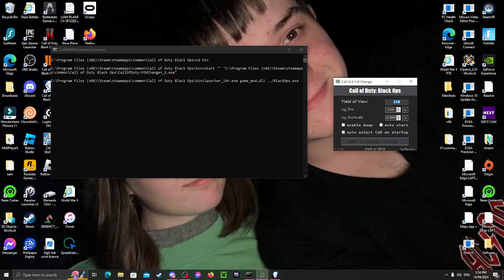BO1 WR / 2p First Room / Battery / R23 52m 20s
TEAMMATES POV